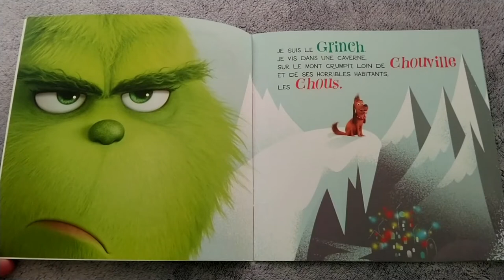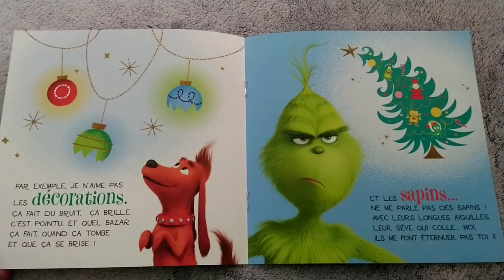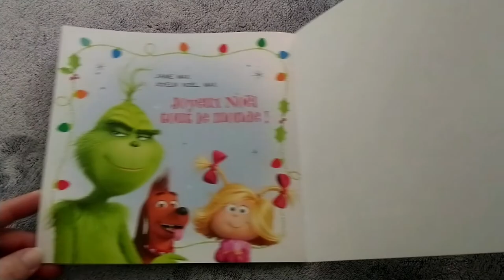Je suis le Grinch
Editions Hachette Jeunesse
Moi, c'est le Grinch. S'il y a une chose que je déteste, c'est bien Noël. Les décorations, les jouets, les chants : beurk, beurk et encore beurk ! Je trouve ça détestable... pas toi ?